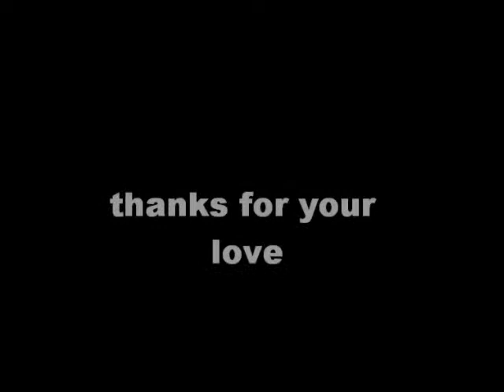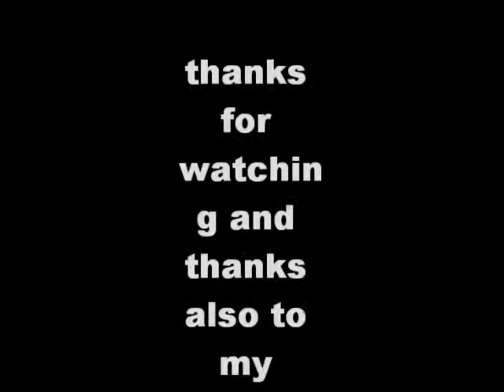My lovely pix taken at oman,thailand and philippine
my remembrance pix